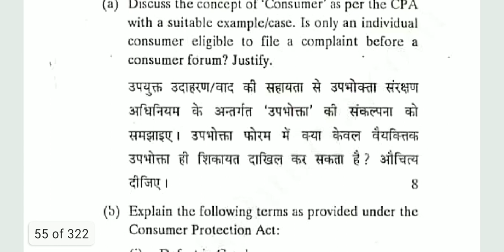Consumer Affairs and Customer care||B.Com (Hons) DSE-3||DU Previous year Question paper 2018